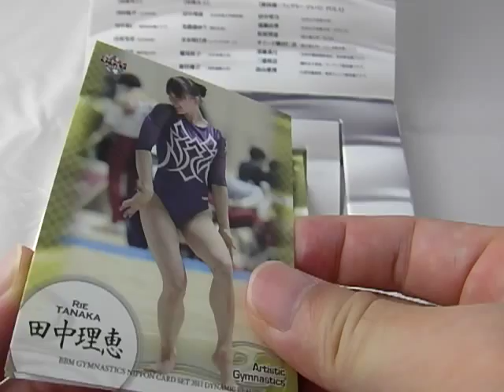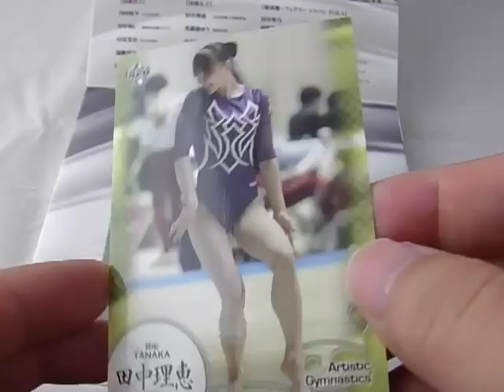田中理恵 ハイレグが話題！★ BBM,体操,日本代表,トレーディングカード,2012 カード ！Youtube,動画,画像,写真で。カップ 始球式 事件 ハイレグ！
田中理恵 ハイレグが話題！★ BBM,体操,日本代表,トレーディングカード,2012 カード ！Youtube,動画,画像,写真で。カップ 始球式 事件！